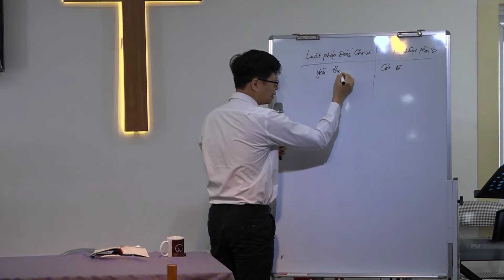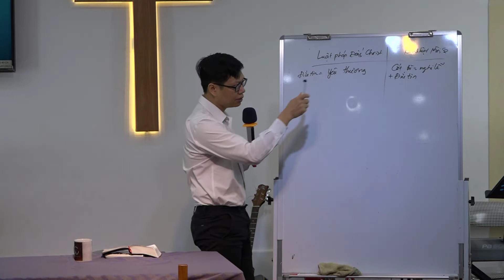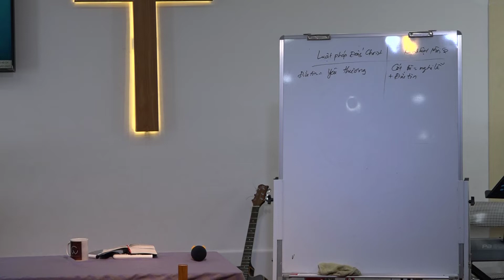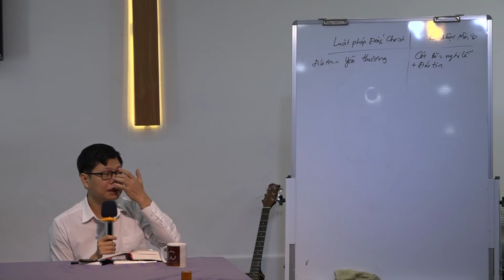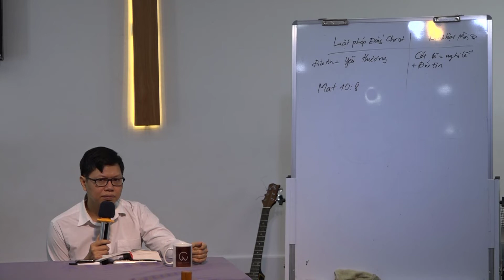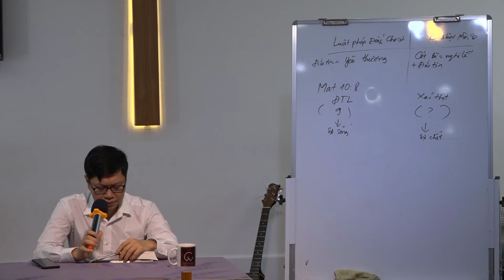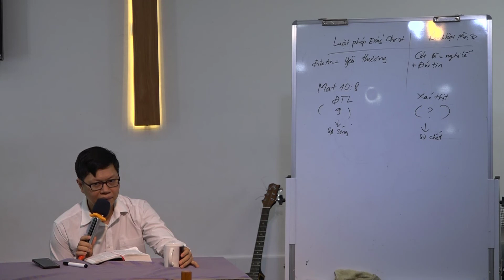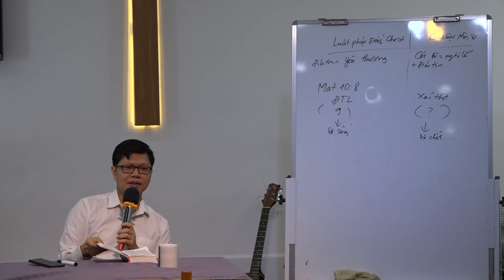Lớp nhân công : Sách Ga-la-ti 6 | Kinh Thánh | Abraham Pham | Mục sư Phạm Văn Duy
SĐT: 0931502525